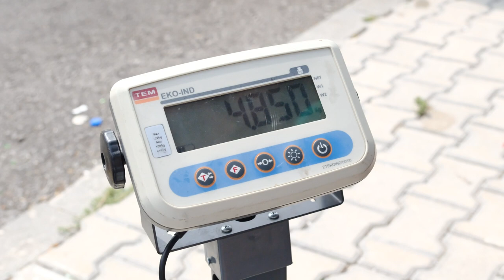Selçuklu’da atıklar, ev ekonomisine katkı sağlıyor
Selçuklu Belediyesi, Atık Kumbaram Projesi bünyesinde hayata geçirilen “Mobil Atık Kumbaram Aracı” ilçenin belirli noktalarında hizmet vermeye devam ediyor.